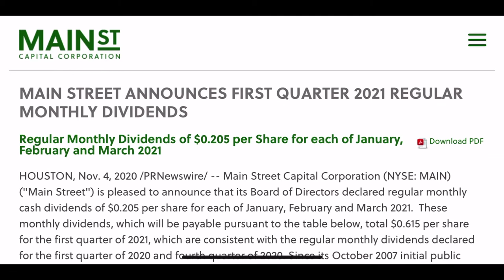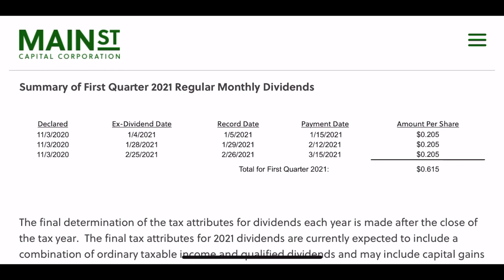2021년 Q1 MAIN 배당금 발표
메인에서 내년 1사분기 배당금을 발표했네요. 월배당 삭감없이 주당 0.205 지급합니다!